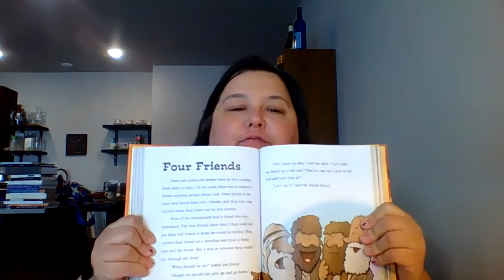Four Friends Video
Anne talks about the story of four friends who are amazing helpers!